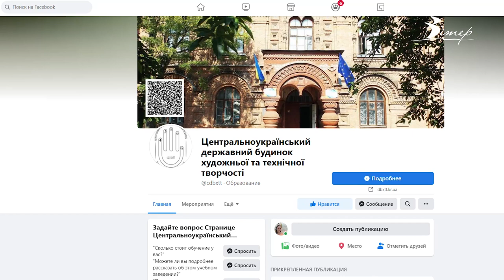Зустріч для дітей-біженців провели у Кропивницькому | телеканал Вітер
Зустріч для дітей-біженців провели в Будинку художньої та технічної творчості, що у Кропивницькому. До першого знайомства - у форматі гри, долучилось зо 2 десятки сімей. Зустріч організували аби відстежувати стан дітей, почути їх потреби, каже директорка будинку художньої та технічної творчості Олена Арутюнян.